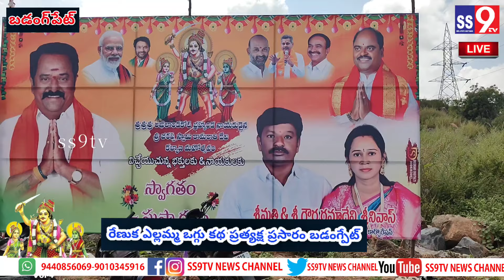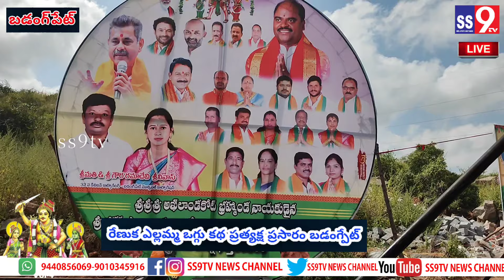Beerappa Kalyanam Badangpet//రేణుక ఎల్లమ్మ ఒగ్గు కథ//ప్రత్యక్ష ప్రసారం2024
SS9TvTelanganaBeerappa Kalyanam Badangpet రేణుక ఎల్లమ్మ ఒగ్గు కథ ప్రత్యక్ష ప్రసారంBeerappaKalyanamBadangpet